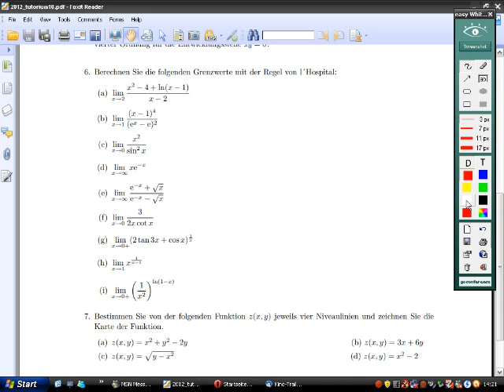Mathematik 2 Tutorium 10 Aufgabe 6d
Mathe 2 , TU-Dresden , l'Hospital